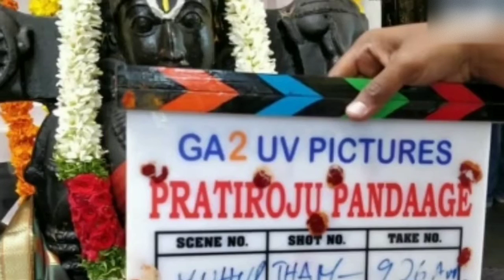Saidharam Tej new movie "PRATI ROJU PANDAGAY" launch event || SaidharamTej || E NEWS